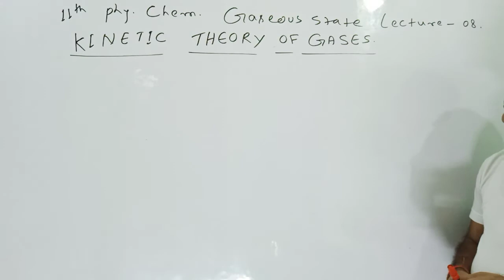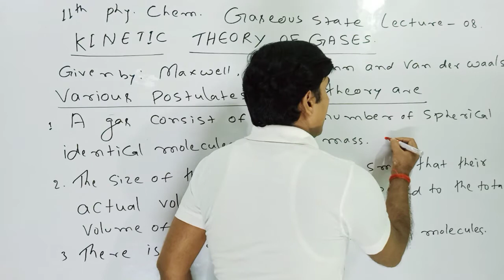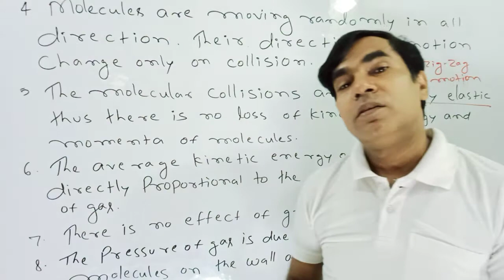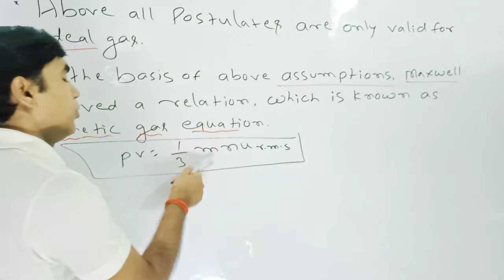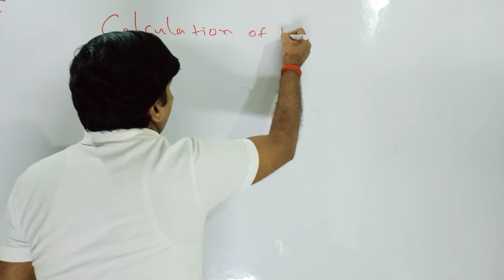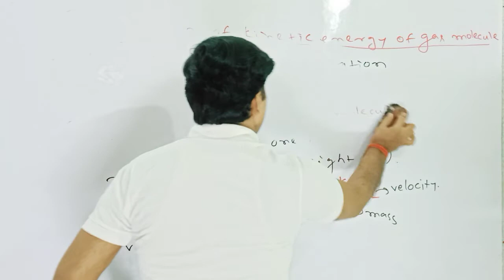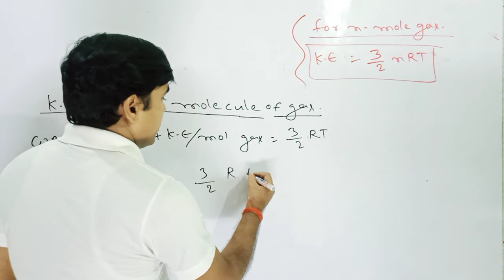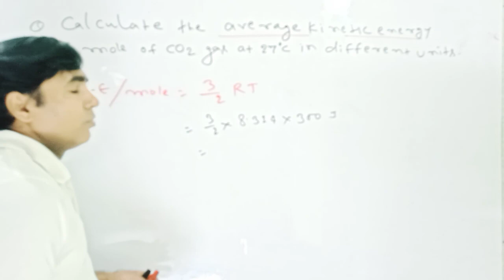11thPHYSICAL CHEMISTRY GASEOUS STATE Lecture -08(KINETIC THEORY OF GASES)